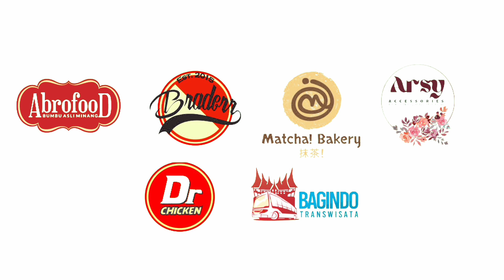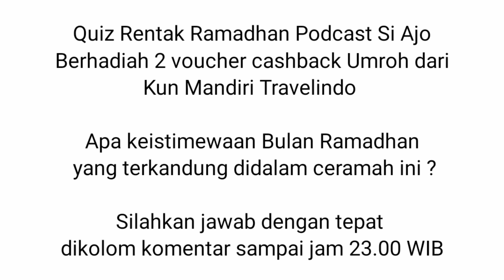Rentak Ramadhan || Keistimewaan Bulan Ramadhan || Ust. Rahmat Hidayat, S.Th. I, M. Ag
Rentak Ramadhan Podcast Si Ajo episode 7 menghadirkan kajian tentang Keistimewaan Bulan Ramadhan yang disampaikan oleh Ust. Rahmat Hidayat, S.Th.I, M. Ag

Ikuti juga Quiznya diakhir ceramah dan raih hadiah voucher cashback Umroh dari Kun Travel

Rentak Ramadhan Podcast Si Ajo di dukung oleh :

PKPK STORE
ABROFOOD
MATCHA BAKERY
BRADERR INDONESIA
ARSY ACCESSORIES
BAGINDO TRANSWISATA
DR CHICKEN

Quiz dipersembahkan oleh :

Kun Mandiri Travelindo